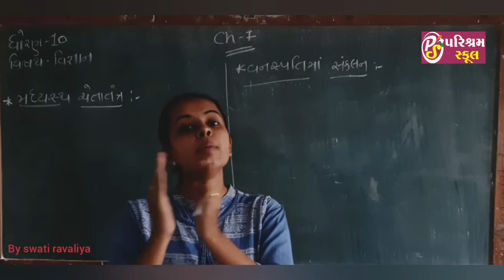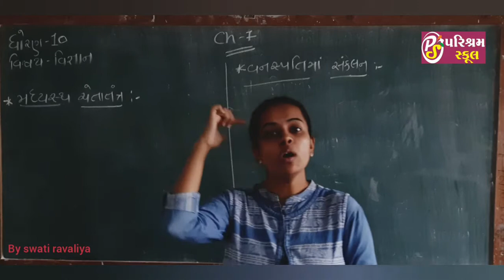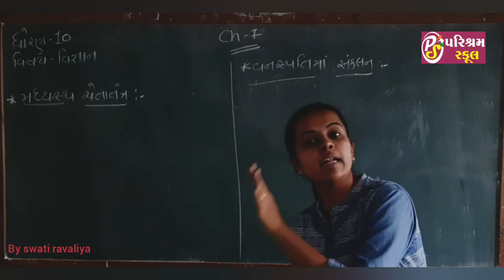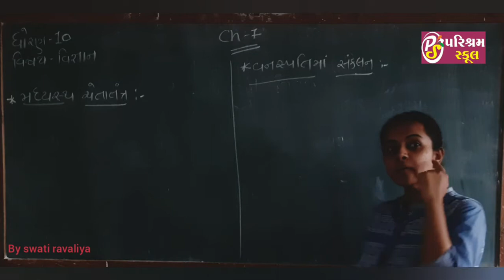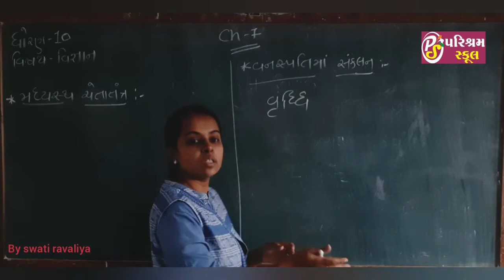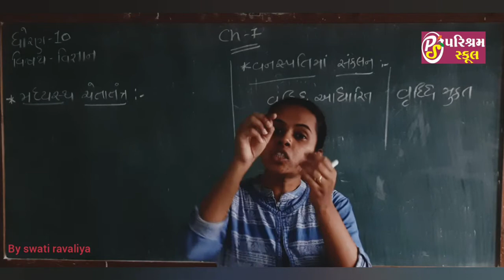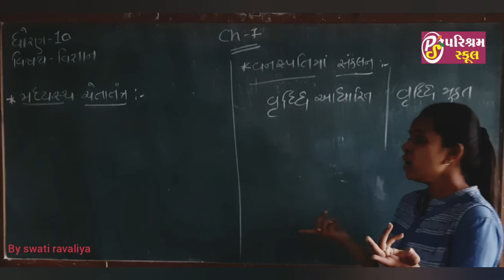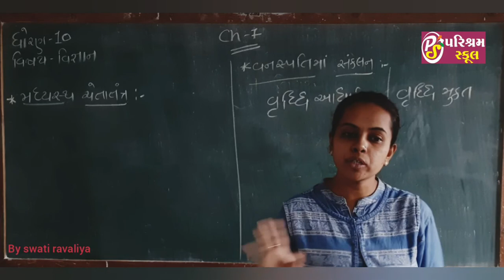SCIENCE | STD 10 | CH -2 | LEC - 29